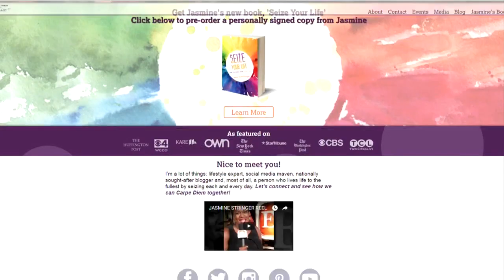Lifestyle Guest: Hitting Reset This Fall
Fall has officially arrived so our Lifestyle contributor Jasmine Stringer says it's a good time to hit reset now that summer is over and before the busy holiday season arrives. (4:09)
WCCO Mid-Morning – Sept. 27, 2016